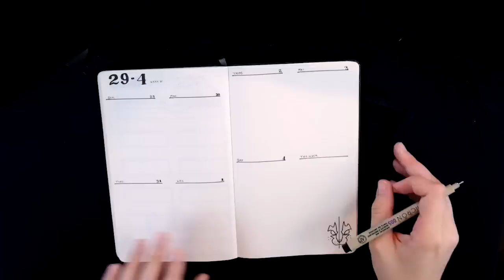PLAN WITH ME NOVEMBER 2017 // CAT THEME BULLET JOURNAL SET UP // PLANT BASED BRIDE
Feel free to join in and plan with me for November in your Bullet Journal!

I continued on in a similar vein to last month's theme this month with a minimal and monochromatic theme in my November 2017 Bullet Journal, this time with cats as the focus!

Because I mean, really, who doesn't love a good bujo cat theme?

My simple November bujo includes a cover page, a master to do list, a monthly spread, a habits spread, a moods spread, and a weekly spread for all of your bujo inspo 2017 needs!

What I used in this video to create my November Bullet Journal:

Moleskine Doted Notebook
Micron Archival Ink Pens in 03 and 005
Tombow Brush Pen in N95

I hope you like my November 2017 Bullet Journal!  Be sure to leave your theme suggestions and bujo inspo in the comments below... maybe I'll pick your suggestion for next month!

Elizabeth

I invite you to plan with me minimalist bujo! I love to see your recreations. Plan with me minimalist bullet journal or pwm cat theme, either way we'll have a good time :)

GET INFORMED!

Not sure about going vegan yet?

Watch...
1 // Forks Over Knives // & Netflix

LET'S HELP EACH OTHER OUT

codes and discounts and stuff...

Thinx period-proof underwear... get $10 off your thinx purchase and give me $10 at the same time! (win-win) use this

Sugarmat Yoga Mats (aka the most beautiful sustainable yoga mats around)... (use this link for your purchase and I get 10% commission)

Skillshare... Try premium FREE for one month and give me a free month when you use this (Skillshare is an awesome site with courses in just about everything... drawing, lettering, graphic design, marketing, etc.)

Everlane... (I get $25 when you make a purchase)